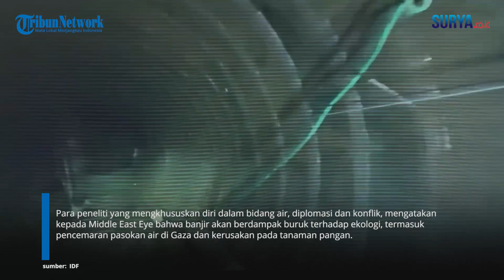DIANGGAP IDE BURUK! Israel Berencana Banjiri Terowongan Hamas dengan Air Laut, Hamas: Tak Akan Bisa!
VP: Erric

SURYA.CO.ID - Hamas mengklaim sistem terowongannya dirancang tahan banjir, Pernyataan itu muncul ketika Pasukan Pertahanan Israel (IDF) dilaporkan mulai memompa air ke sistem terowongan Jalur Gaza. Israel dikatakan telah memasang setidaknya lima pompa sekitar satu mil dari kamp pengungsi Al-Shati di utara wilayah pesisir yang dapat mengalirkan ribuan meter kubik air per jam, membanjiri terowongan sepanjang 300 mil. Kepala staf IDF Letjen Herzi Halevi mengatakan pada konferensi pers bahwa penggunaan pompa air untuk membuat terowongan tidak dapat dioperasikan adalah ‘ide yang bagus’.

Militer Israel mulai memompa air laut ke dalam terowongan yang diduga digunakan oleh Hamas di Gaza, menurut sebuah laporan di Wall Street Journal (WSJ) pada hari Rabu (13/12/2023).

Para peneliti yang mengkhususkan diri dalam bidang air, diplomasi dan konflik, mengatakan kepada Middle East Eye bahwa banjir akan berdampak buruk terhadap ekologi, termasuk pencemaran pasokan air di Gaza dan kerusakan pada tanaman pangan.